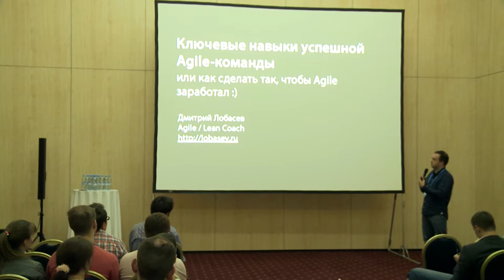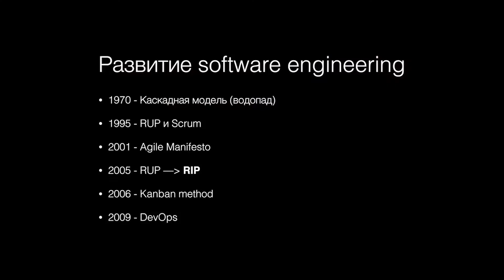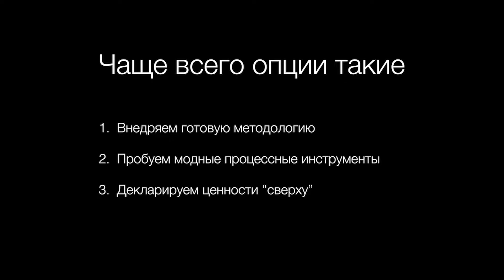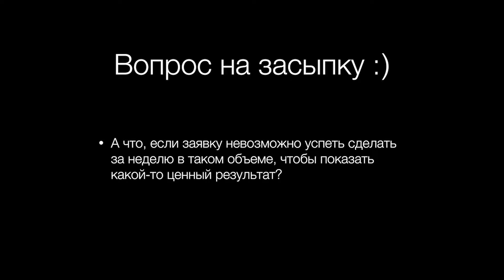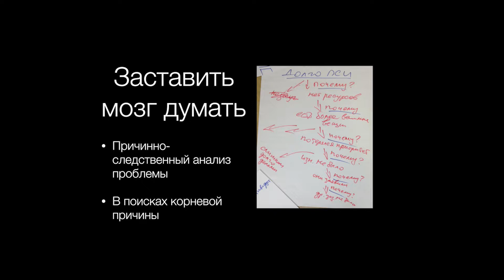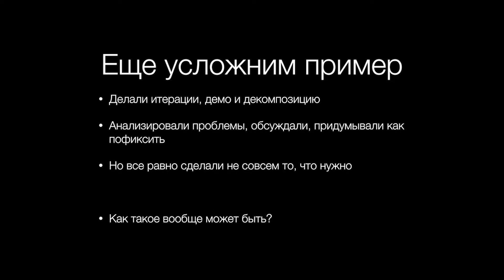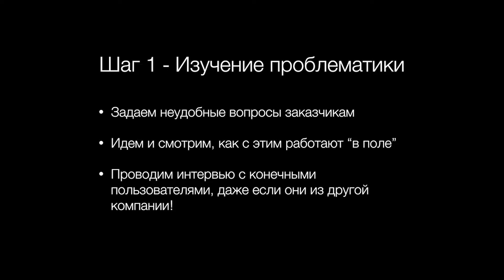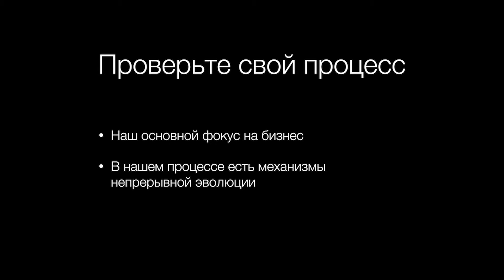Ключевые навыки успешной Agile-команды / Дмитрий Лобасев (lobasev.ru)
РИТ++ 2015, Whale Rider

Динамика изменений со стороны бизнеса (наших заказчиков) сейчас настолько велика, что впереди оказываются компании, процесс разработки в которых непрерывно эволюционирует.

Эволюционный процесс позволяет научиться делать более быстрые поставки, принимать более качественные решения, а главное, поставлять с первого раза именно то, что нужно бизнесу.